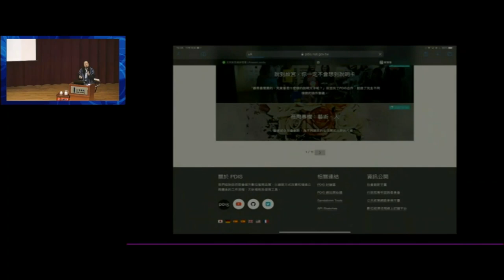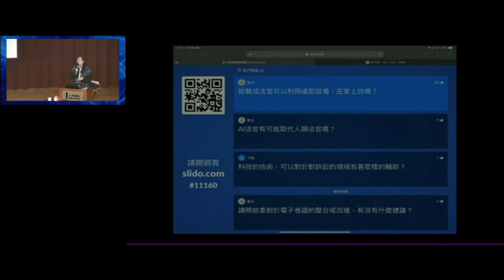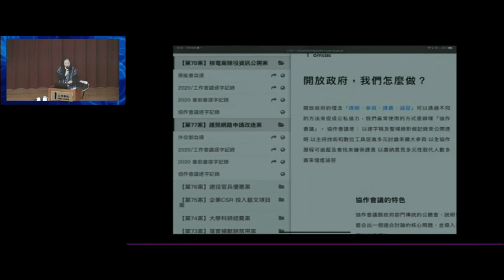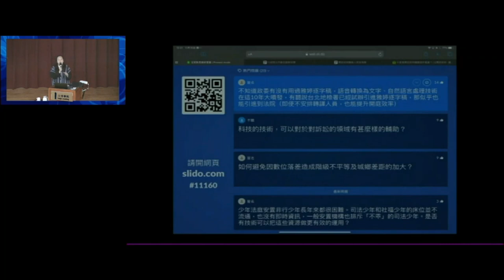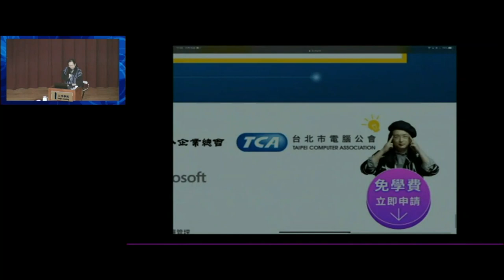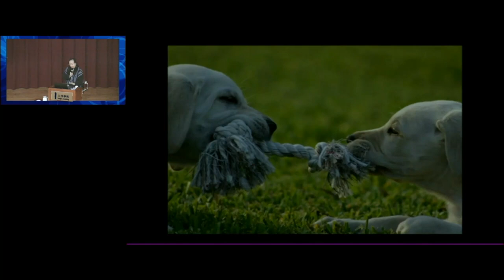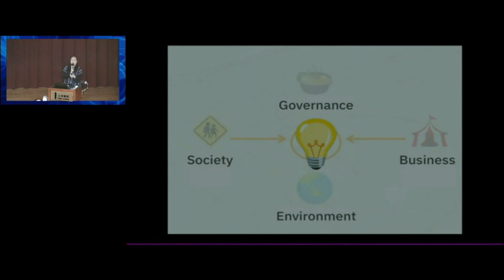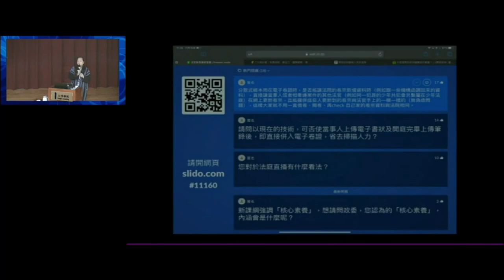2020-11-16 唐鳳於「法官新思維研習會」演講